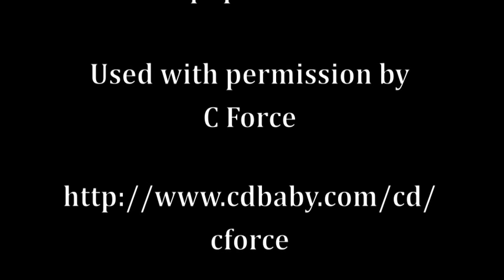Nibo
C Force: Tchaka mizik

Nibo  (Arr. C Force)
Ludovic Lamothe (1882‐1953)

C Force:
Christine Gangelhoff, flute
Christian Justilien, euphonium
Christy Lee, piano